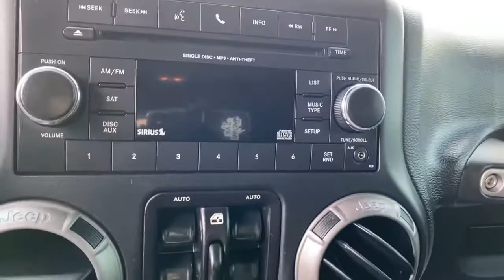Had to take a ride in this smooth